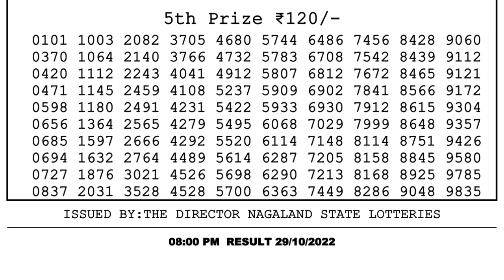Dear Lottery Sambad 8pm today 29.10.22 Nagaland State Lottery Result